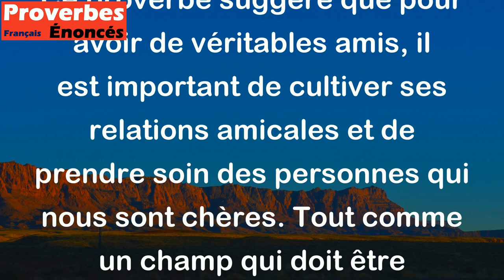Cultive assidûment le champ de l'amitié, et prends soin de tes véritables amis. - Proverbe Grec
Ce proverbe suggère que pour avoir de véritables amis, il est important de cultiver ses relations amicales et de prendre soin des personnes qui nous sont chères. Tout comme un champ qui doit être soigneusement travaillé pour produire des récoltes, les amitiés nécessitent un investissement personnel pour prospérer et durer dans le temps. Par conséquent, il est fondamental de prendre le temps d'entretenir et de nourrir les relations qui sont importantes pour nous.